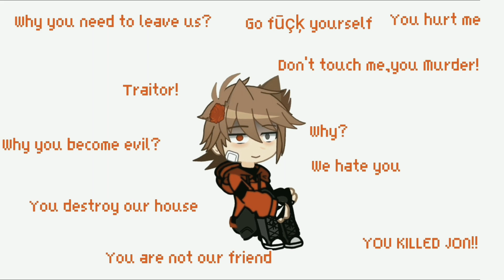Tord angst || Eddsworld || Read the des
Ib:
and I'm sorry cus im made this. This is Bugga vent and im turn it into Tord angst.
I'm sorry